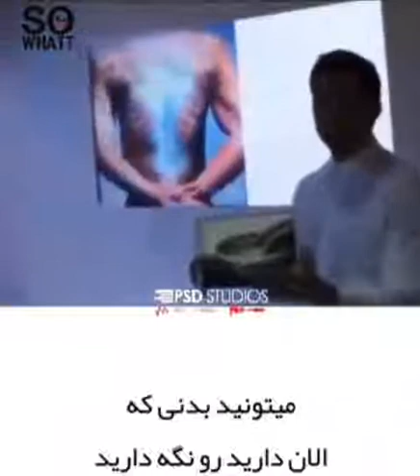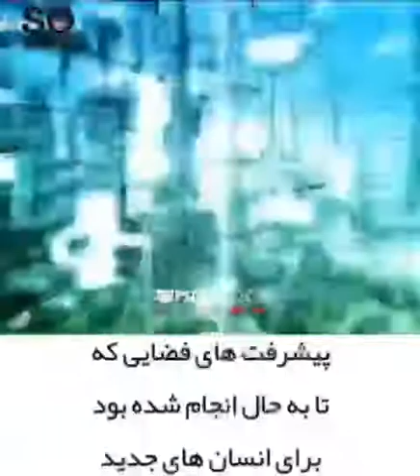شبیه شبیه_ساز ی#انسان عصر عصر_جدید جدید جدیدکلیپ جدیدترین جدید_ترین جدیدترینها